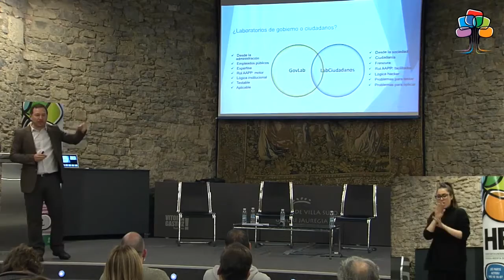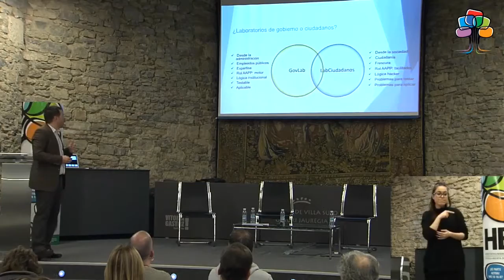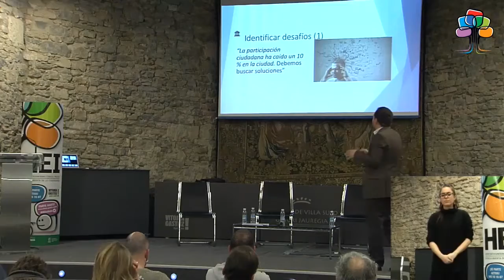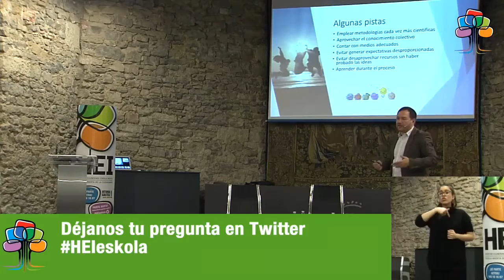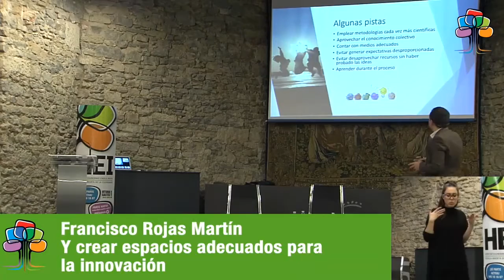Jornada: innovación en participación ciudadana Enfoque experimental para innovar en participación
Durante los últimos años diferentes administraciones públicas a nivel internacional han puesto en marcha espacios para aplicar enfoques experimentales a los procesos de innovación pública, los denominados laboratorios de gobierno (GovLabs). Durante esta sesión conoceremos algunas de la experiencias más destacadas.
Berrikuntza herritarren partaidetzaren alorrean. Partaidetzan berritzeko ikuspegi esperimentala.
Azken urteotan nazioarteko hainbat administrazio publikok guneak jarri dituzte martxan berrikuntza publikorako prozesuetan ikuspuntu esperimentala aplikatzeko, gobernu-laborategiak izenekoak (GovLabs). Saioan esperientzia nabarmenen batzuk ezagutuko ditugu, funtzionamendu-logikak, erabilitako metodologiak eta hiritar laborategiekiko desberdintasunak eta antzekotasunak.